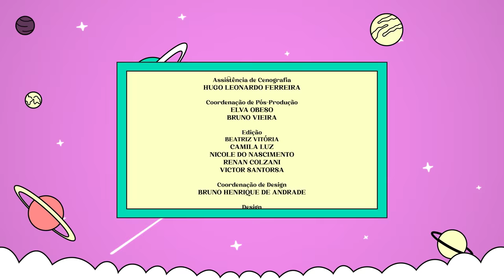Tati Machado - LEÃO | É Culpa do Signo #8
Chegou a hora! É Culpa do Signo com a 2ª maior leonina do Brasil, isso mesmo, Tati Machado aceita que com Susana Vieira, não dá pra competir… Mas a química leonina é tão forte que a nossa diva brasileira nunca perdeu a paciência com Tati, nem quando ela estava começando! Ela chegou com o crachá GLOBAL, pra mostrar que não tá brincadeira, um verdadeiro presente para nós, meros mortais, que amamos acompanhá-la nas manhãs do plim plim, agora na noite do Deboche Astral! (Ufa, espero ter elogiado o suficiente…)

É CULPA DO SIGNO - toda quarta-feira às 20h

Disponível também no Spotify e na sua plataforma de áudio preferida!

FICHA TÉCNICA

Equipe Deboche Astral
Direção Geral | VÍTOR DICASTRO
Direção Executiva | RAFAEL BRUNELLI
Direção de Produção | ANNABE GARCIA
Figurino | THAYS HELENO
Maguiagem | FRED WILLMERSDORF

Equipe Dia Estúdio
Direção | LÉO CARDOSO
Coordenação | LAILA MAFRA
Assistência de Coordenação | JÉSSICA NUNES
Análise de Conteúdo e Canais | VINICIUS ARGOLLO
Roteiro | CAROL YVES e ARTHUR MUNHOZ
Direção de Podcasts | CAROL YVES e GUSTAVO SCHWABE
Produção de Podcasts | ARTHUR MUNHOZ
Direção de Produção | MARIA BOLZAN
Coordenação de Produção | RODRIGO LIMA
Coordenação de Cenografia | HENRI ALVES
Produção de Cenografia | MYRELLA BRITO DEL FREU
Assistência de Cenografia | HUGO LEONARDO FERREIRA
Coordenação de Pós-Produção | ELVA OBESO e BRUNO VIEIRA
Edição | CAMILA LUZ, NICOLE DO NASCIMENTO, RENAN COLZANI e VICTOR SANTORSA
Coordenação de Design | BRUNO HENRIQUE DE ANDRADE
Design | RODRIGO SANTOS
Motion Designer | ALLAN POSTAL
Coordenação de Produção Técnica | KARINA MASANO
Gerência Técnica | GLEYCE SOUZA
Produção Executiva Técnica | ANA CAROLINE FERREIRA
Produção Técnica | ANDREY RIBAS, JANAINA FLORENCIO, RODNEY SANTOS e THOMAS GORRERI
Iluminação | GABRIEL BORELLI
Cinegrafistas | FERNANDO LIMA e PATRICK SANTOS
Produção de Áudio | ANA CAROLINA ANDRADE
Gerência Financeira | MAURÍCIO MADALOZZO
Analista Financeiro | FELLIPE HOFFMANN
Assistência Administrativa | ANNYELE GOMES DOURADO e IGOR NASCIMENTO
Fotógrafo | LÉO BENACI

LIVRO "DEBOCHE ASTRAL - O MANUAL ASTROLÓGICO PARA LÍNGUAS AFIADAS"